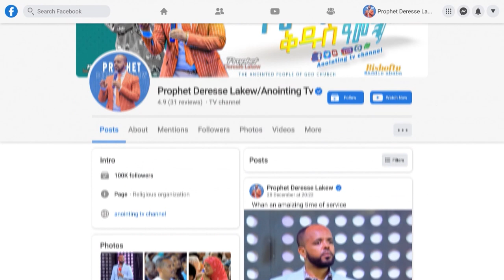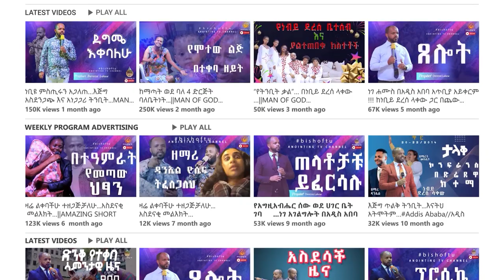ጉድ! በ 2 እባቦች የምትጫወተው...Addis Ababa//አዲስ አበባ //ቁ.2// አጥቢያ